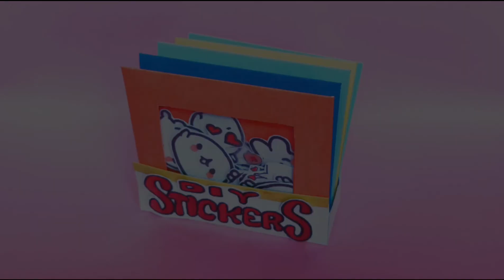Two Ways To Make Stickers | DIY Stickers with Window Envelopes Storage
Here's how to make DIY stickers with two different ways.